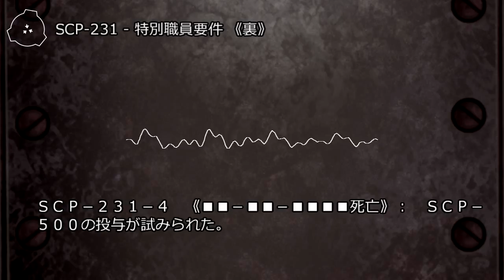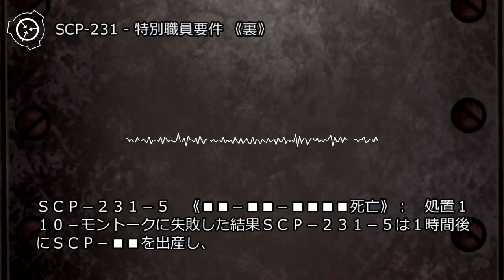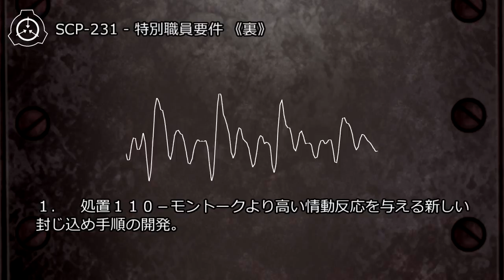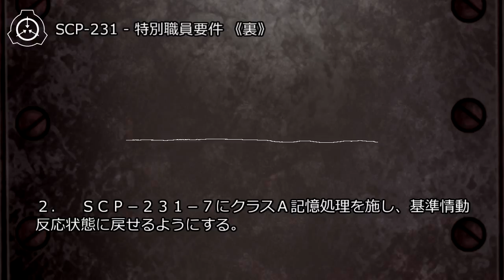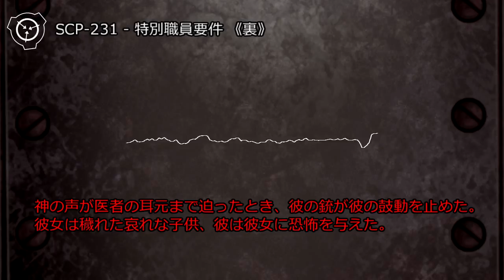SCP-231 - 特別職員要件 《裏》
アイテム番号: SCP-231-7
(補遺re: SCP-231-1からSCP-231-6を参照)
オブジェクトクラス: Keter